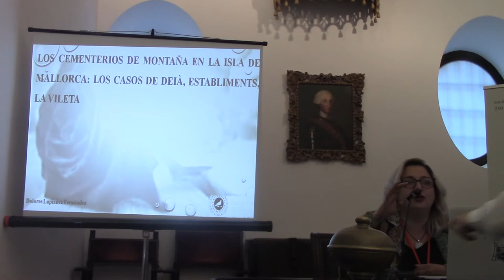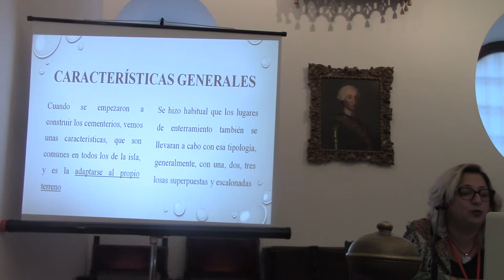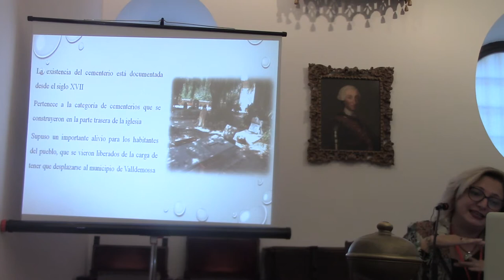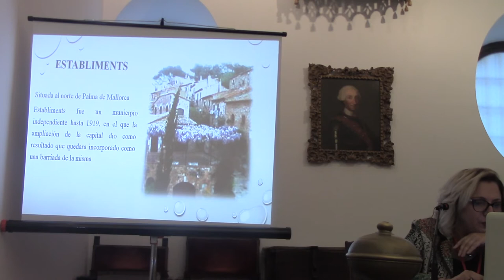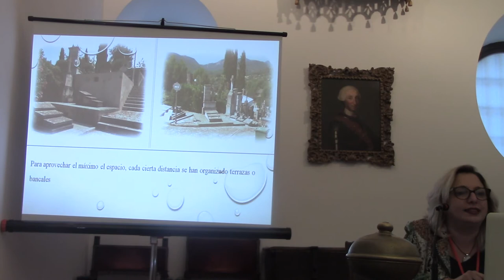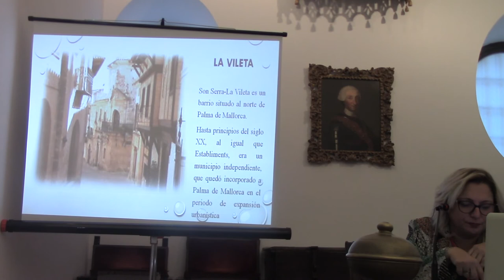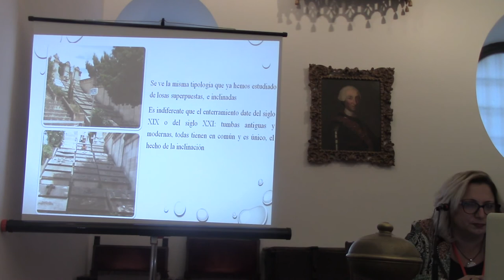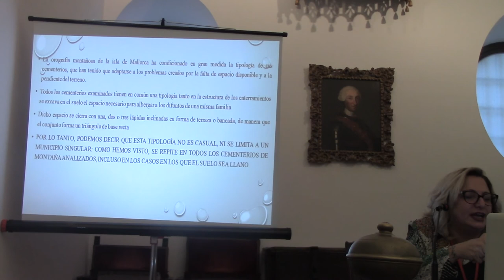03 DOLORES LUPIAÑEZ CEMENTERIOS DE MONTAÑA EN MALLORCA